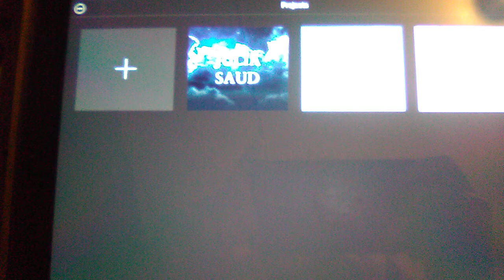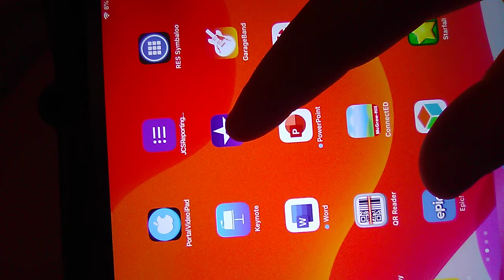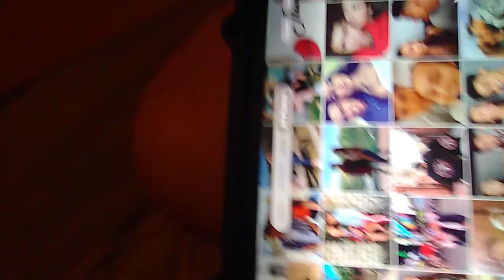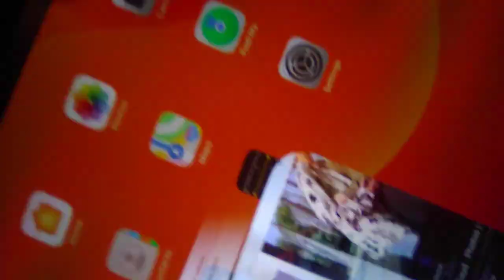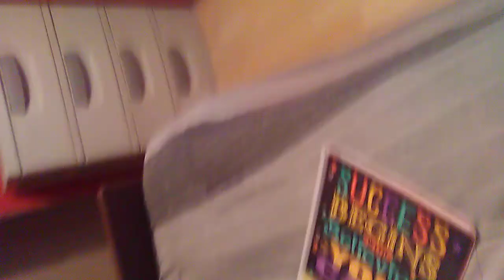September 15, 2020